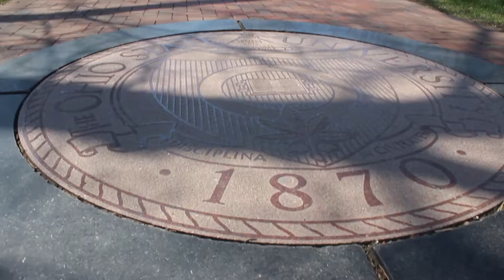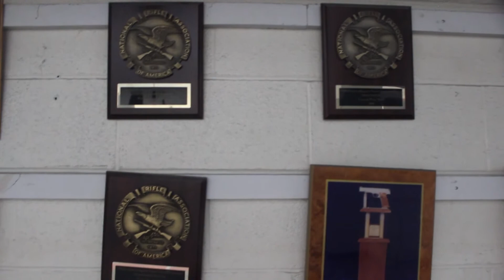Senior & Varsity Pistol Team Member Joe Totts on Why Welding Engineering & Pistol are for him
Joe Totts is a Senior at The Ohio State University majoring in Welding Engineering and also a member of the Varsity Pistol team.  He tells us about why he loves Welding Engineering and being involved in the Pistol Team